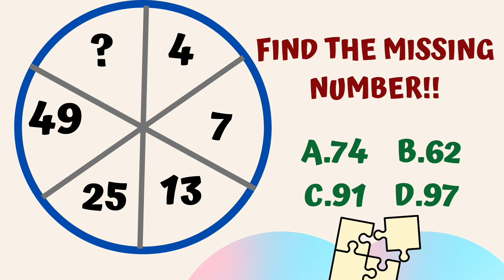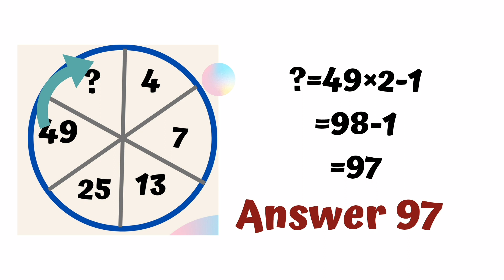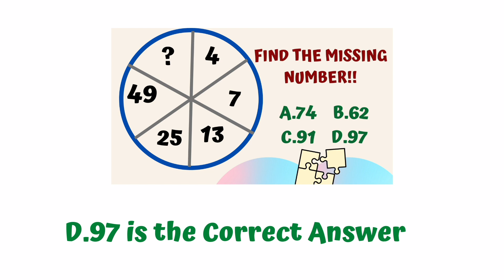4 7 13 25 49 ? Find the Missing Number!! What is the next term in this sequence? Reasoning Tricks!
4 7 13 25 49 ? Find the Missing Number!! What is the next term in this sequence? Reasoning Tricks!
What is the next term in this sequence? 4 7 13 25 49 ?
option A.74 B.62 C.91 D.97
Find the missing number in this series
What is the following number in the following sequence?
What is the next number in this number pattern
Missing number pattern
CirclePuzzle